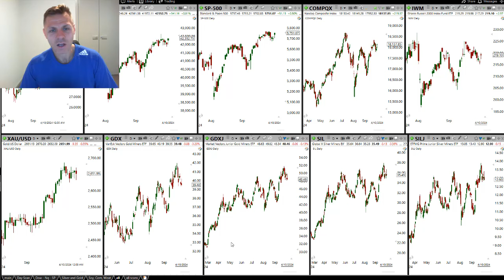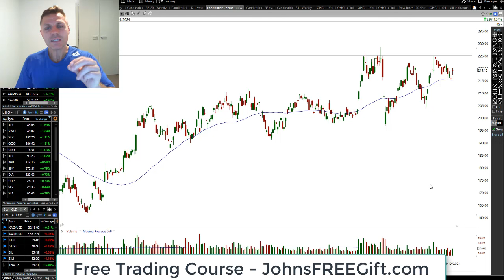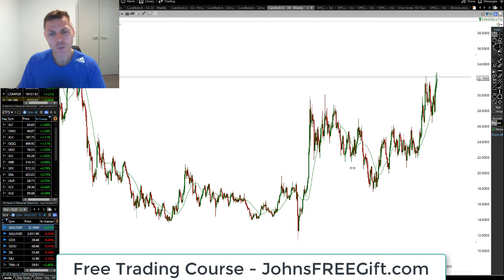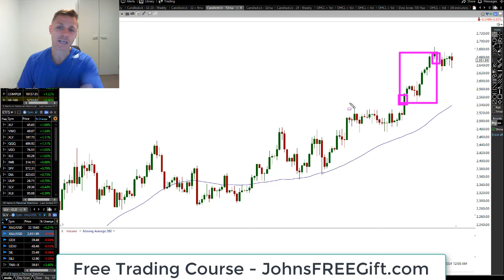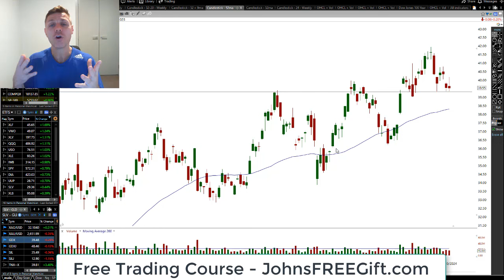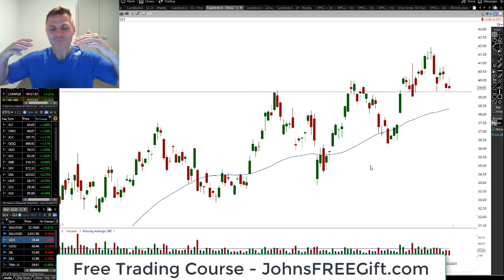HERE WE GO!!!!! | Long-Term Success In Trading RANT | Gold and Silver